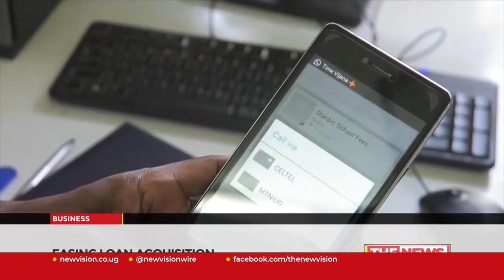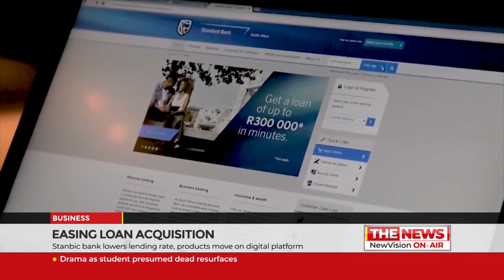Easing Loan Acquistion, Stanbic bank lowers lending rate, products move on digital platform